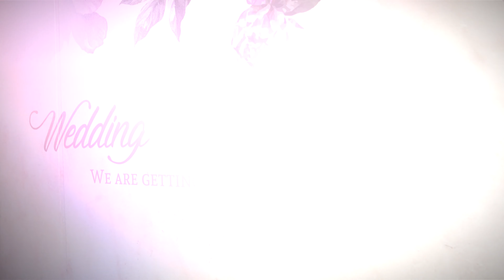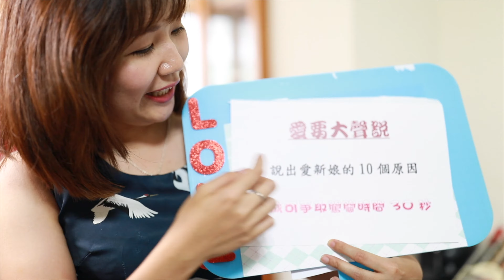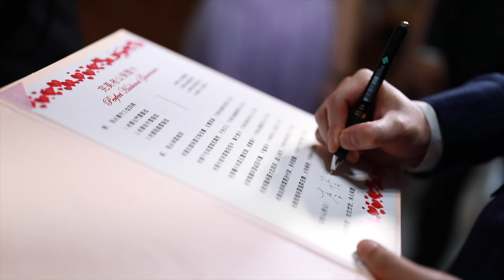20190518 Ethan Lee & GuGu Lai wedding ceremony3